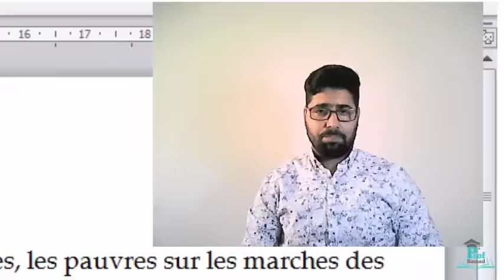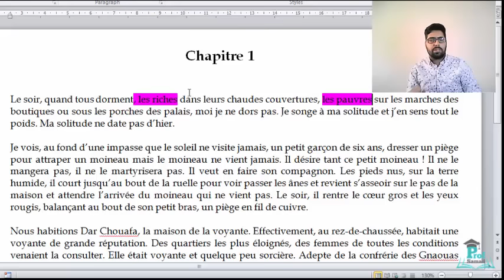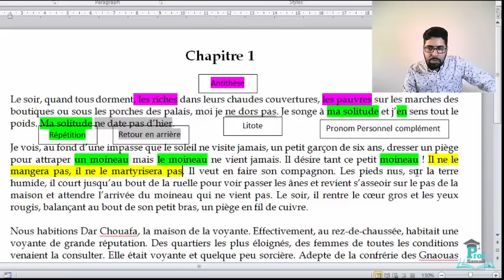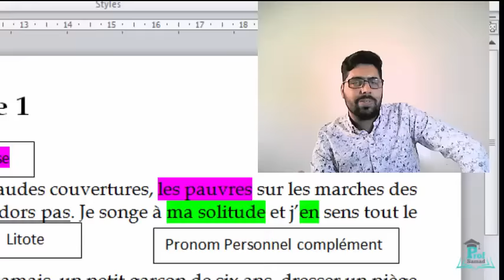la boite à merveilles chapitre 1 partie 1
La boite à merveilles en arabe (bel3arbya, 3arbia), explication simple des mots difficiles des œuvres de la première année du baccalauréat (bac) écrits par Ahmed Sefrioui , vous trouverez aussi sa biographie, présentation de la littérature maghrébine (marocaine) d'expression française, résumés et les corrigés des examens régionaux, et tout cela pour bien se préparer à l'examen régional 2019, avec prof samad le français n'a jamais été aussi facile ;)
Vidéos préparées par Prof Samad Professeur (Prof) de Français ; Bonne compréhension